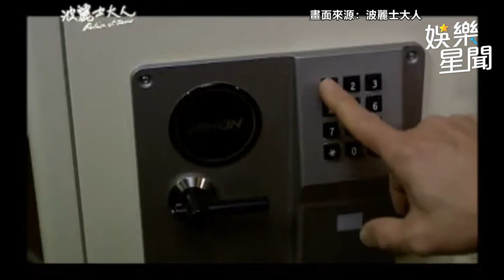跟謝盈萱、納豆是同學？揭密《人選之人》黃健瑋5個意外point！｜三立娛樂星聞